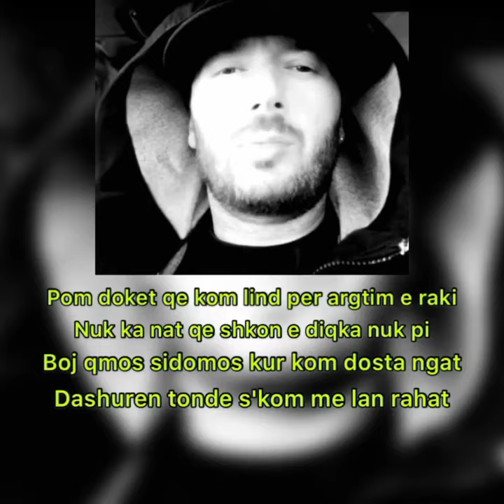Unikkatil (TBA) lyrics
Song: Presioni - E Premte ft. Jeton & Unikkatil